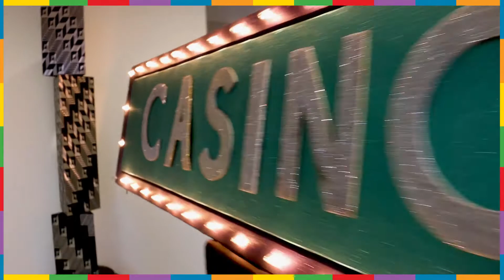Play at the J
Play at The J 2018 was a huge success thanks to our J Champions, Peter and Aliki Rzepka.